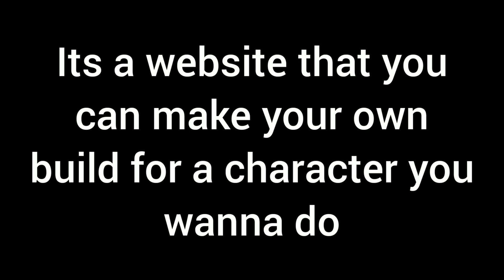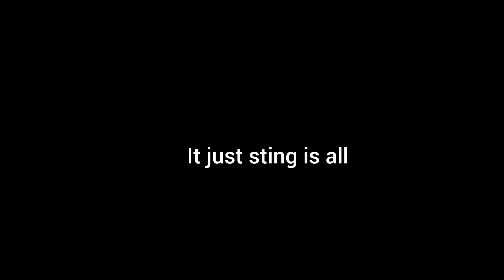(Feh) please take this website away from me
I actually did have fun with this
song:
demi lovato heart attack (cupcakke remixes)